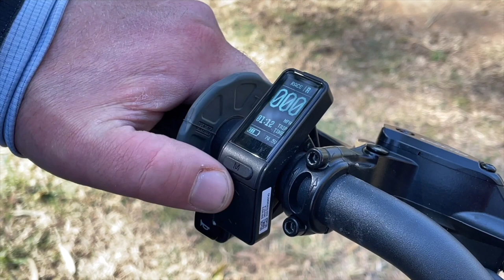First Ride: Talaria Sting MX3 Electric Bike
We are sure that you’ve seen them on videos all over the internet, not bicycles and at the same time not a motorcycle. In fact, they are the perfect blend of both and are becoming more popular worldwide daily thanks to them offering freedom in a simplistic, yet quiet and efficient way. Electric bikes are taking the world by storm and have finally hit SA shores thanks to Cadenz Electric and the ever-increasingly popular Talaria Sting MX3. We took the opportunity to see what all the fuss was about and took the Sting to Benoni Country Club for the day to put it through its paces.